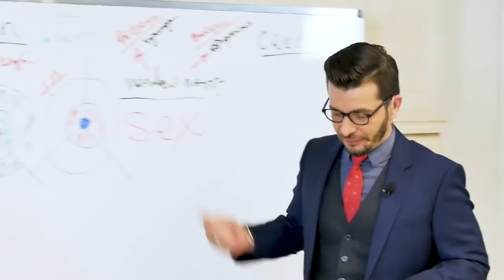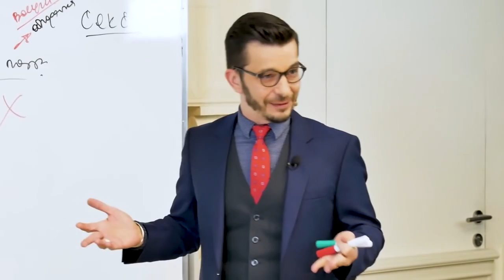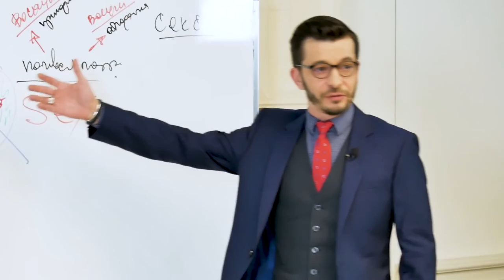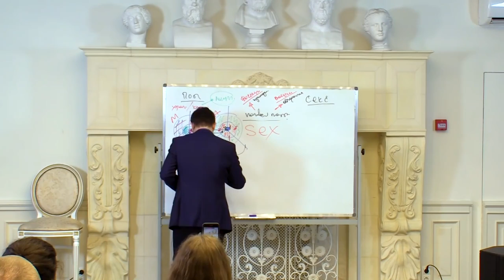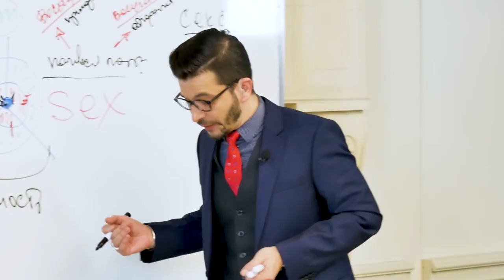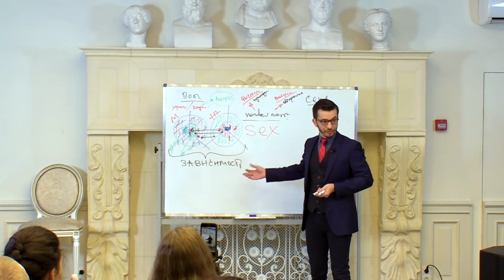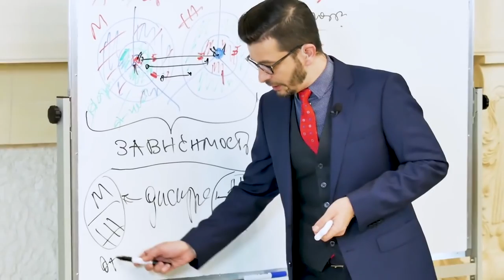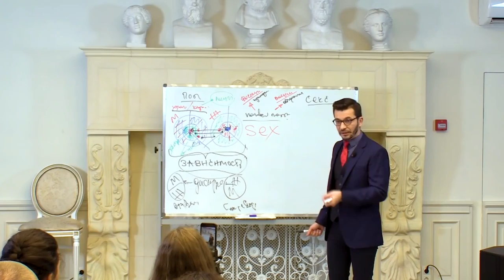Конфликт полов. Почему родился феминизм? | Мужчина и женщина | Андрей Курпатов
💡 Как в наше время стоит думать о ceкcуальности? Как о способе получения совместного удовольствия и возможности радовать друг друга.

И так как мужской дискурс о женщинах, и женский дискурс о мужчинах — это полнейшая катастрофа, нам нужно помнить о том, что мы строим отношения с людьми, а не с представителями полов. А для этого нужны:
▪️общие планы на будущее,
▪️чувство, что тебя понимают,
▪️хороший ceкc.

📹 Эту формулу мы составляли на основе лекции Андрея Владимировича: «Как работает половой инстинкт?» — лекции о восхищении, ceкcуальном дискурсе, войне полов и многом другом. Полную версию можно посмотреть по ссылке

Дорогие женщины, поделитесь, какое поведение вы бы хотели видеть со стороны мужчин? Дорогие мужчины, а чего вы бы хотели от женщин? Пишите, будем вместе обличать дискурсы 🤓